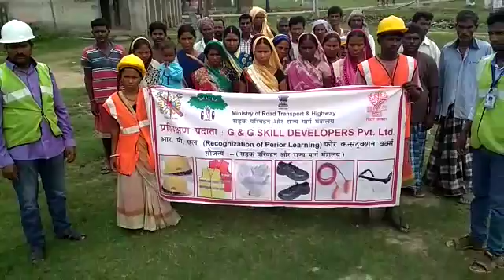TCID/0020189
Morth G and G Skills Developers Pvt Ltd NH - 83 Patna - Gaya - Dobhi Gaya Gaya BIHAR Er Kapil Narang 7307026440

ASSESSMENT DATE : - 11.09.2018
ASSESSOR : - Bandi Satheesh Kumar